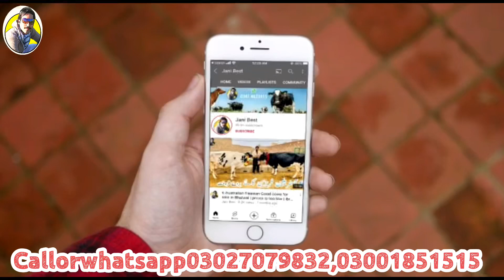Malik Ashfaq awan | Top class Australian freasian cows | HF Heafers | Jani Best